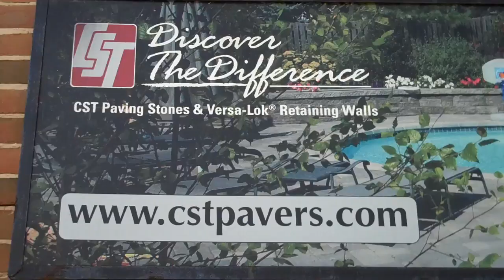Paver samples presented by Chris Orser Landscaping, Inc.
Doylestown Landscaping
Chris Orser Landscaping Bucks County, PA Doylestown Area; We use a wide variety of hardscape materials and would be happy to use the brand you have chosen! Chris Orser Landscaping will do what you want. We listen to the customer!